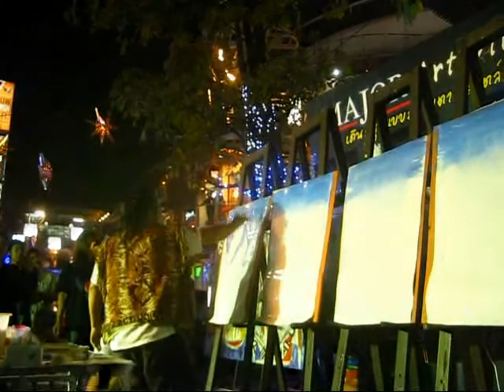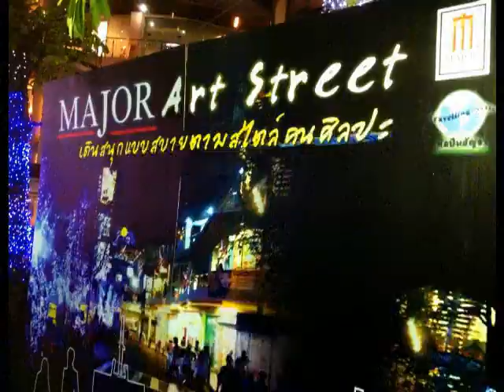MAJOR ARTSTREET รัชโยธิน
เมเจอร์รัชโยธิน
23-26 มค.2557
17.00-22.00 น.